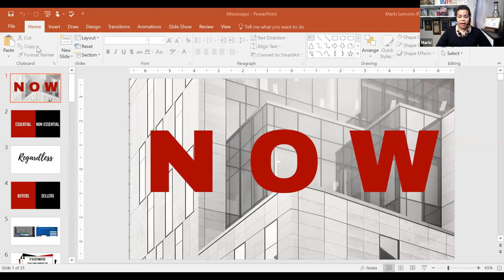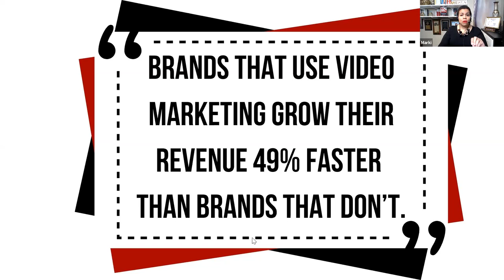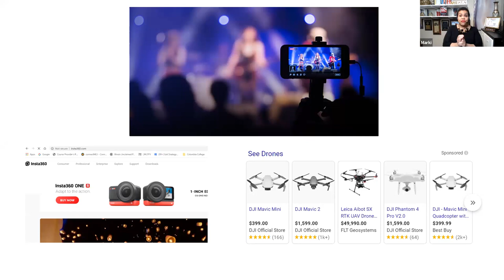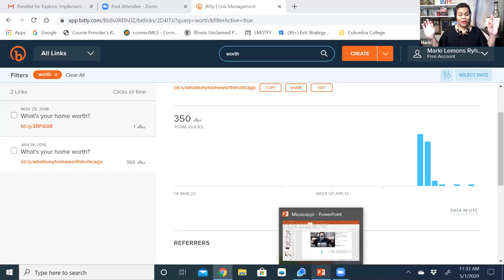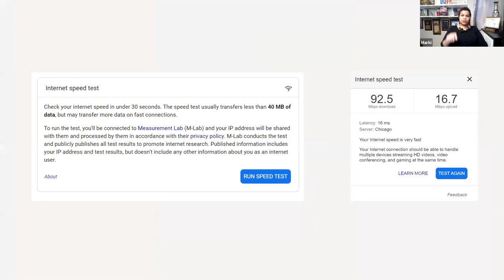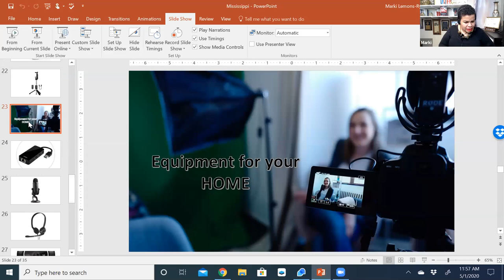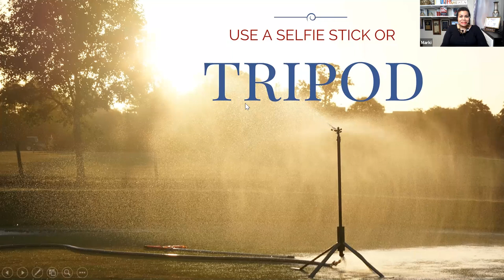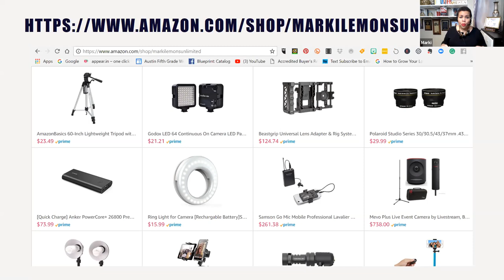Explore, Implement, and Grow Thru Challenging Times - Presented By Marki Lemons Ryhal April 30, 2020